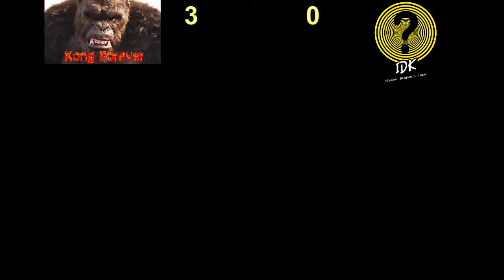KongForever v IDK